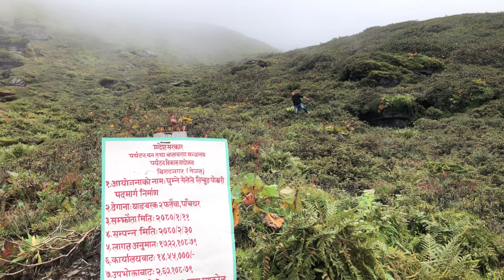पाँचथर र ताप्लेजुङ को सिमाना 4340M. उचाइमा रहेको रमणीय ठाउँ तिम्बुङ्पोखरी सम्मको हाम्रो यात्रा !